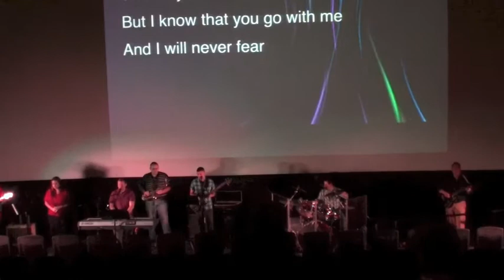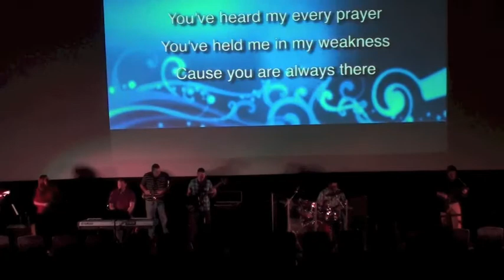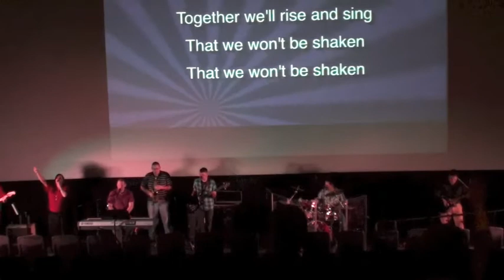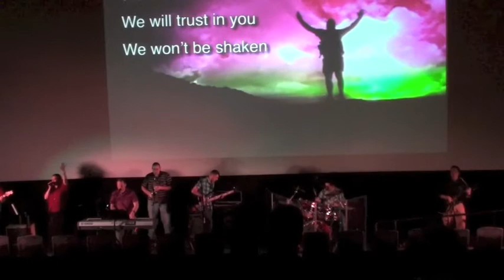9 29 13